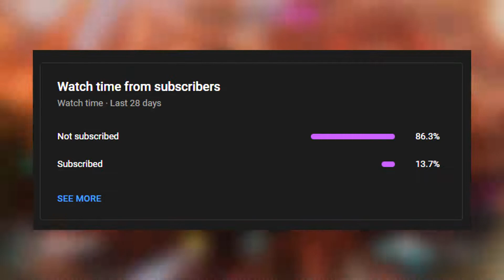WHAT ARE MY THOUGHTS ON THE OVERWATCH 2 BETA?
Now that the Overwatch 2 beta is coming to an end, it's time I gave my honest opinions as a whole. What I think of the playstyle compared to Overwatch 1, what I think of the two new heroes, JunkerQueen and Sojourn, and what I think Blizzard should do with the game between now and the time the sequel launches on October 4th. All opinions in this video are my own.

Timestamps:
0:00 - Intro
1:01 - Overwatch 2 is different / Hero Changes
5:19 - Another Overwatch 2 Beta?
6:01 - Content Predictions until Overwatch 2
6:30 - Quick Play changes!
7:19 - Sojourn thoughts
9:02 - JunkerQueen thoughts
10:43 - Outro